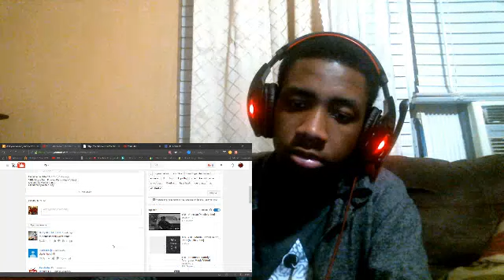YBE THIS TOO MUCH HEAT FOR MY CHANNEL... OMG NIGGA HAVIN SEZIURES!!!